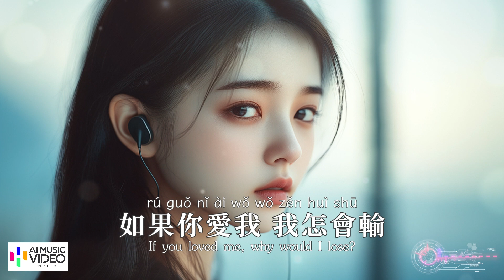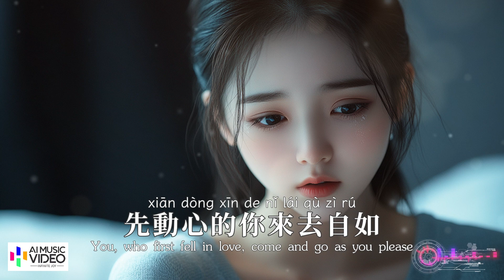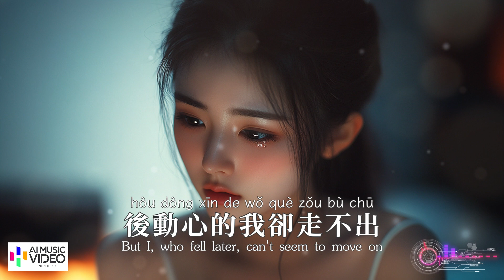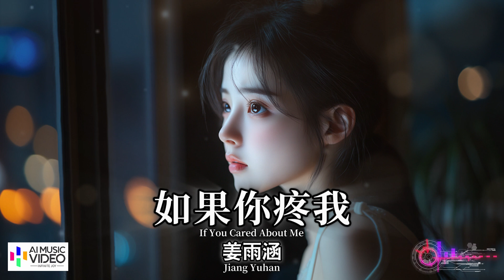【高清MV】姜雨涵 Jiang Yuhan - 如果你疼我【Pinyin + Eng Sub | AI音樂視頻 | 繁體拼音英文動態字幕】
@ai_mv  AI音樂視頻與您分享好聽的華語年度精選熱門新歌♫ : 姜雨涵演唱的《如果你疼我》+ 中文繁體拼音英文動態字幕 pinyin lyrics + Eng Sub 音樂MV 高清畫面 精心製作 在大屏幕上觀看效果最佳

🎵 @ai_mv AI Music Video presents: A stunning Mandarin hit of the year! 🎤 Jiang Yuhan performs "If You Cared About Me" with Traditional Chinese Pinyin lyrics + Eng Sub 🎶 Watch this beautifully crafted music MV in high definition for the best experience—perfect for large screens! 🎧✨

歌詞 / Lyrics：

姜雨涵 Jiang Yuhan - 如果你疼我 If You Cared About Me

作詞：姜洄

作曲：余雲飛

編曲：黎淑保

吉他：黎淑保

混音：白茶joe

監製：姜洄

發行：索樂文化

其實我不該把煙抽進肺

只是戒不掉想你的滋味

失戀的歌曲越聽越心碎

可這種結局太費眼淚

如果你疼我我怎會哭

如果你愛我我怎會輸

做過的傻事我都清楚

付出的青春你不在乎

對的人站在我的前途

錯的人卻會讓我糊塗

先動心的你來去自如

後動心的我卻走不出

其實我不愛深夜裡喝醉

只是喝醉了能見你一回

如果能忘記也想好好睡

你不在之後更怕天黑

Actually, I shouldn’t inhale the smoke
But I just can’t quit the taste of missing you
The more I listen to breakup songs, the more heartbroken I feel
But this kind of ending wastes too many tears

If you cared about me, why would I cry?
If you loved me, why would I lose?
The foolish things I’ve done, I’m fully aware
But the youth I gave, you didn’t care

* The right person stands in my future
But the wrong one leaves me confused
You, who first fell in love, come and go as you please
But I, who fell later, can’t seem to move on

** Actually, I don’t love getting drunk at night
But only when drunk can I see you again
If I could forget, I’d like to sleep peacefully
Since you’ve been gone, I’m even more afraid of the dark

* ** Repeat